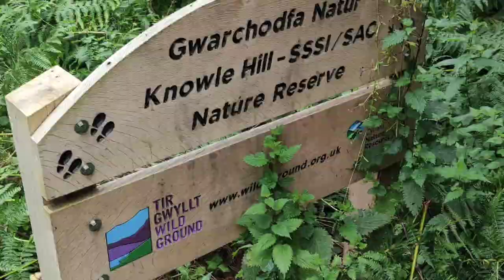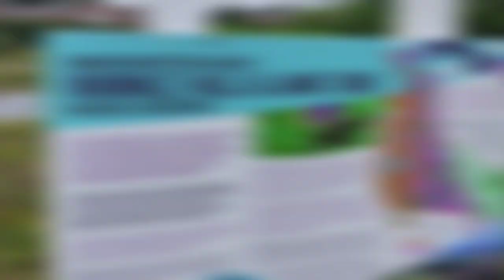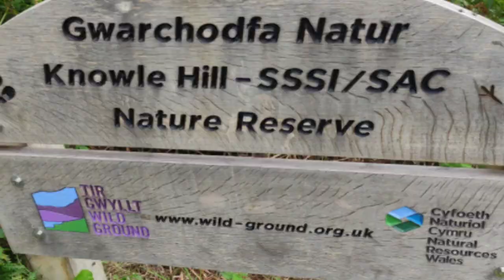Slideshow 🌿🍃 Knowle Hill Nature Reserve 🍃🌿 8/8/23